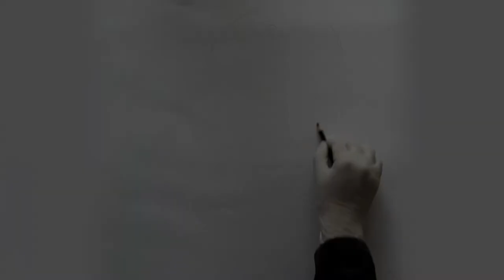Pragmatic Charcoal Sketch | Pashya Art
The one of the realistic Charcoal Obra-Maestra made by Pashya Art.